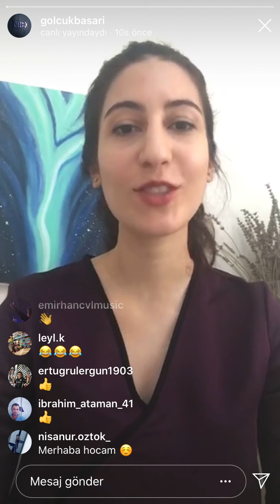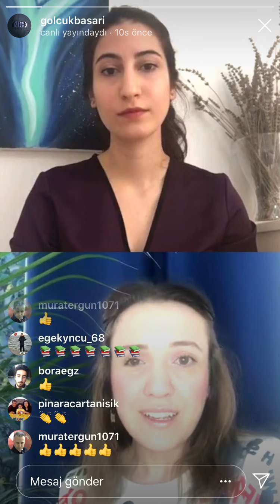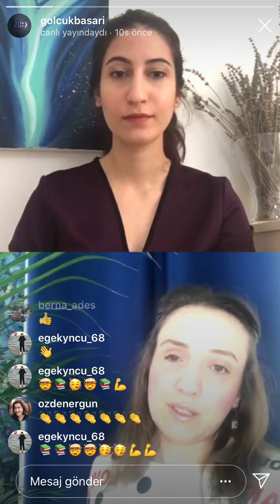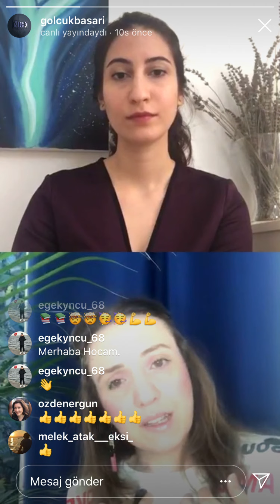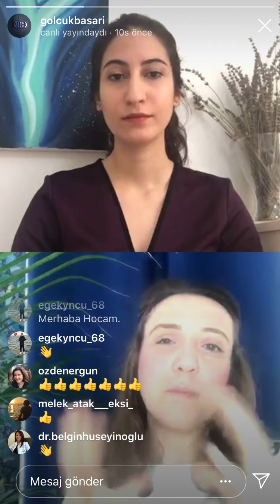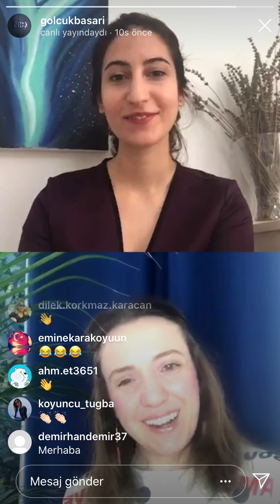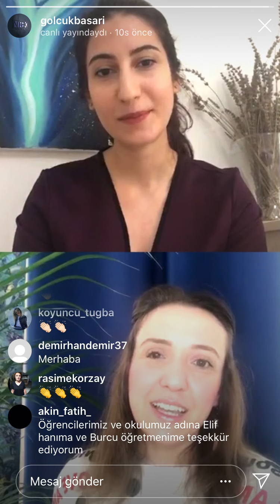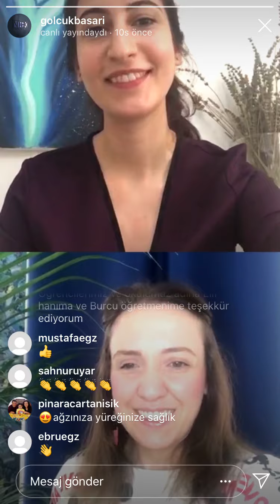Pandemi Sürecinde LGS'ye Hazırlık Konusunda Başarı Koleji ile Konuştuk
Nazif Tokgöz Başarı Koleji'nin rehberlik öğretmeni Burcu Egüz ile liseye geçiş sınavına Corona Virüs karantinasında hazırlanmanın zorluklarını konuştuk, kolaylaştırıcı önerilerini oluşturduk ve çocuklardan gelen soruları cevapladık.